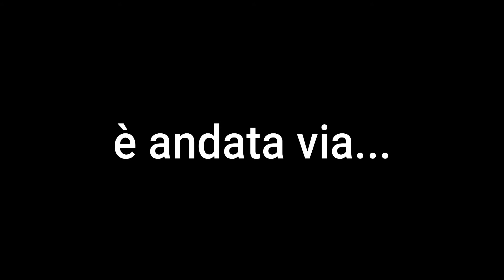HO GIOCATO SU ROBLOX CONTRO IL CREATORE DI SOUL SHATTERS!!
Ciau a tutti ragazzi e ragazze in questo nuovo video!